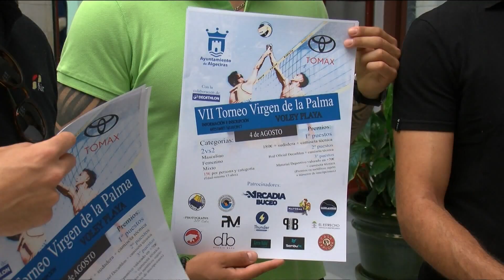El Rubgy playa y el Voley playa protagonistas los primeros días de Agosto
Y por otra parte el Rinconcillo será escenario a principios de agosto, en concreto los dias 3 y 4, de los torneos de Rugby y Voley playa en la presente edición. Un trafeo de Voley ya presentado por el ayuntamiento y un torneo de Rugby que organiza el club algecireño Rygby 89.